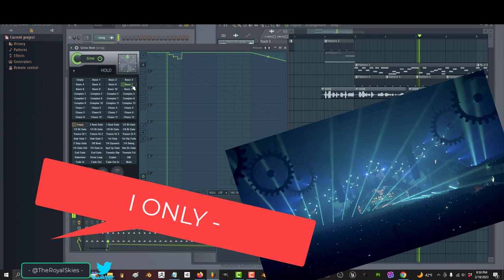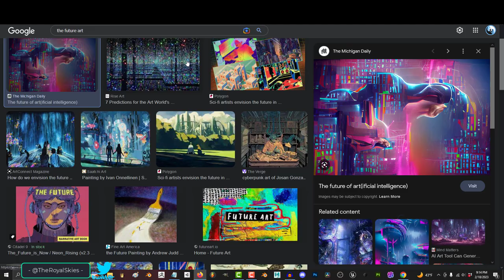WHY You Waste Your Time -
Now you know why time is important, let's talk about some of the reasons most people waste it!